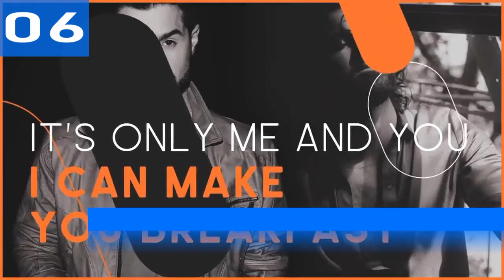iTunes Top 10 Brasil | 26.07.2020 | ChartExpress